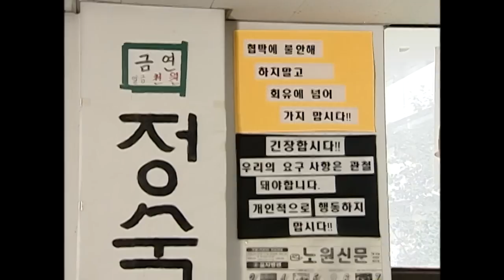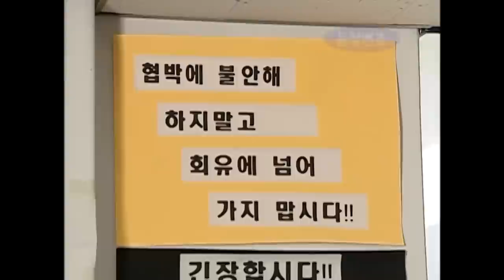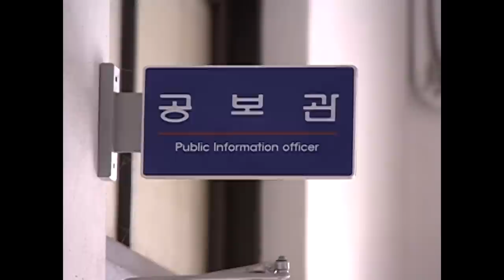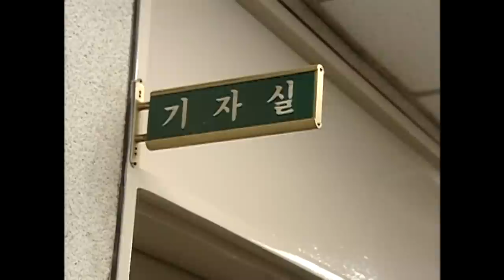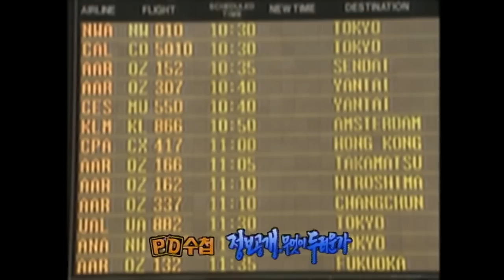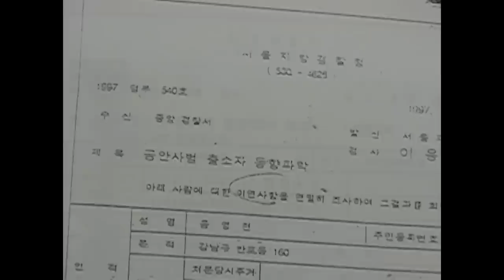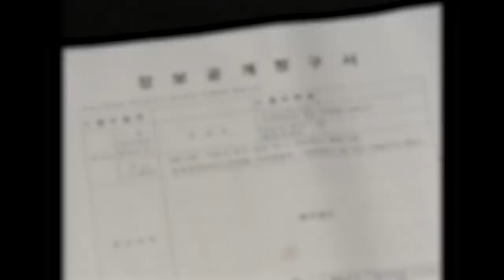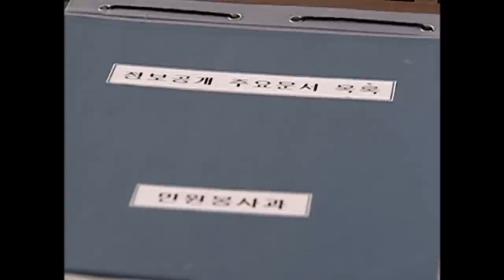[Full] 정보공개, 무엇이 두려운가_MBC 2000년 10월 24일 방송